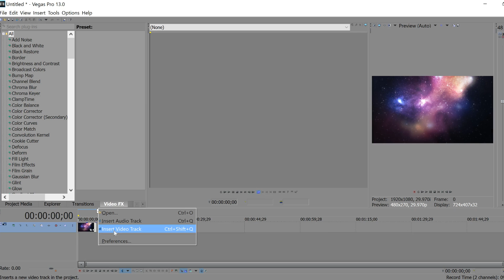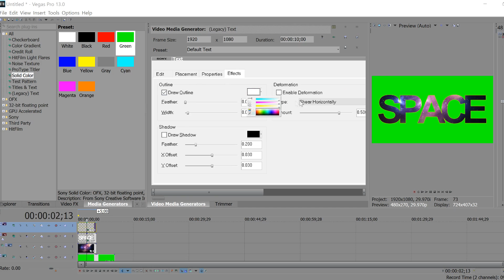SV#77 Picture as text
Tutorialist: Isosoup (Iso)
Requested By: koizoomy
What you need:
- Space Picture (or any)
- Text
Guided Instructions:
-Place your text above the layer with the space image
-Type what you want (and adjust the text if you want)
-Change Composition to "Multiply (Mask)" and see it automatically change.
- Save it by either green screening or saving the screenshot in program by going the last icon on the right that looks like a floppy disk (save as a png file and you're good to go!)
- After that you can put it into your project and use however it was you wanted to.

-Note: You dont need to only do this with space images. Get creative with it if you want!

Program: Sony Vegas
Wanna join as a mod for this channel? Just PM us and tell us which program you'd like to cover! Any program is welcome as well as any style.